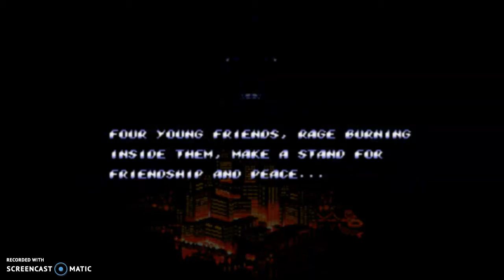Let's Play Streets of Rage 2 (Genesis) Part 1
Here it is. The sequel to Streets of Rage, which I played earlier on my channel.